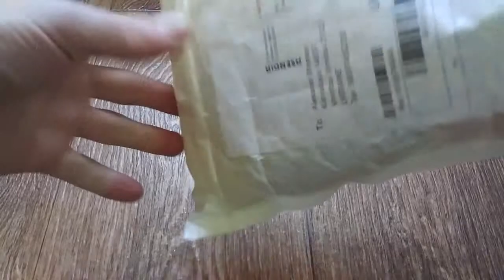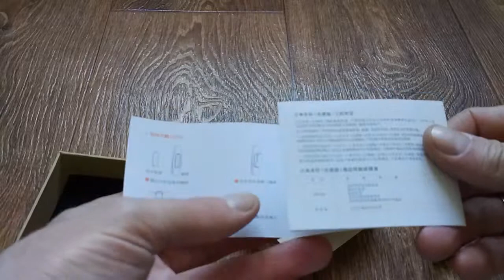xiaomi mi band 1s распаковка посылки с GearBest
Пишите комментарии!